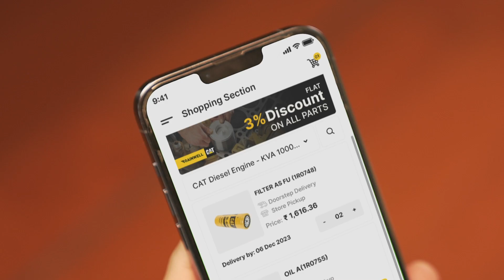Gainwell App Doorstep Delivery